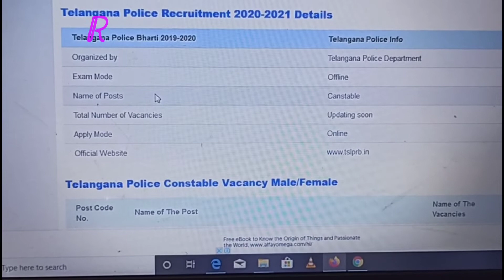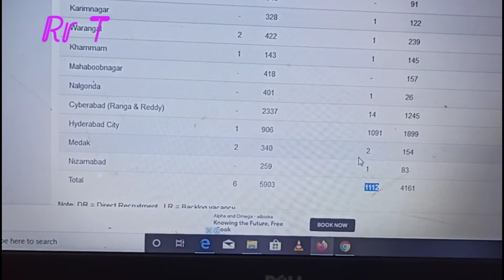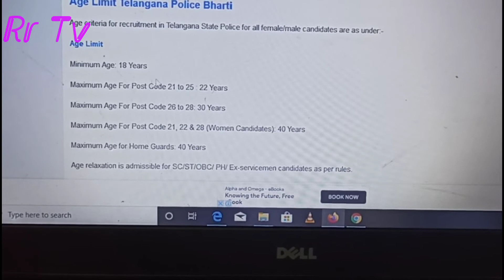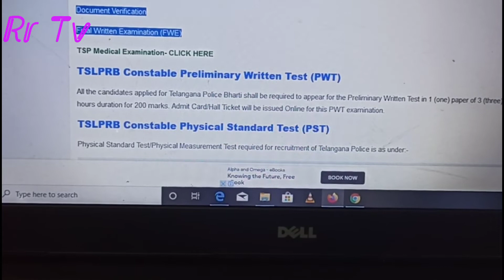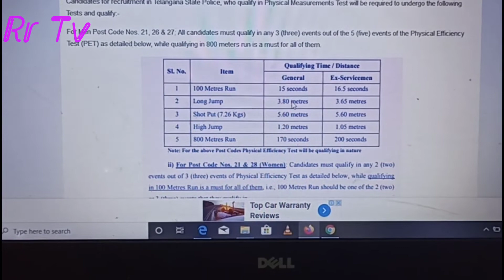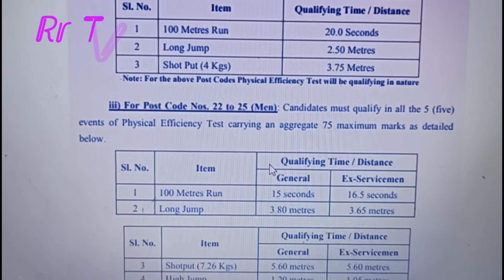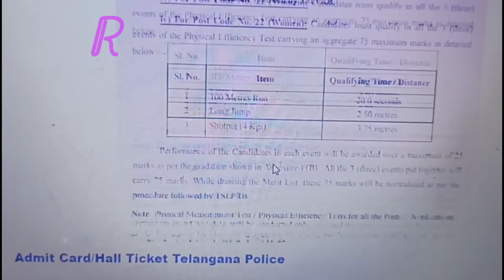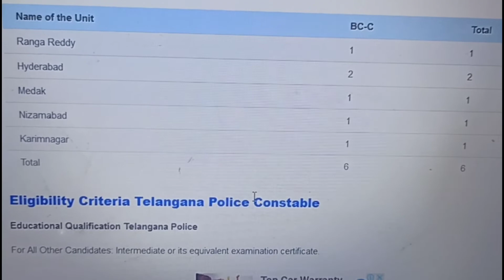తెలంగాణ పోలీసు భారీ నోటిఫికేషన్ ఇంటర్ అర్హత జిల్లాల వారీగా ఏ జిల్లాలో ఎన్నేన్నో మీకు తెలుసా???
తెలంగాణ గవర్నమెంట్ పోలీసు శాఖ భారీ నోటిఫికేషన్ ఇంటర్ అర్హత తో జిల్లాల వారీగా ఏ ఏ జిల్లాలో ఎన్నేన్నో మీకు తెలుసా?

30th August 2020 top notifications
    Telangana Police Recruitment 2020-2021 Details
    Telangana Police Constable Vacancy Male/Female
    Distribution of Vacancies
    Backlog vacancies Telangana Police Recruitment, Category wise details
    Eligibility Criteria Telangana Police Constable
    Age Limit Telangana Police Bharti
    Online Application Fee
    Selection Procedure Telangana Police Bharti
    TSLPRB Constable Preliminary Written Test (PWT)
    TSLPRB Constable Physical Standard Test (PST)
    TSLPRB Constable Physical Efficiency Test (PET)
    Admit Card/Hall Ticket Telangana Police
    Final Written Examination (FWE):
    Important Dates Telangana Police Bharti 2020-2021
    Telangana State Police Constable Recruitment 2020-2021
    Telangana Police Exam Syllabus 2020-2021
    Click here for Online Registration for Telangana State Police
    Click here for official notification TSP Recruitment

All India level police Job Recruitment 2020
Police Department Notification 2020
Police Department Vacancy 2020
Telangana police Department Recruitment 2020
AP police Govt Jobs Department Applications
Police full information
All India police recruitment 2020
Telangana government Job updates
AP Govt  Vacancy Recruitment
All India Govt Jobs latest update news today
All India  vacancy 2020
All India State wise Govt Jobs vacancies details
Indian Railway Department Application Process 2020
AP Government Job Updates
All India Government Job updates
watch this video don't miss SPN education in Telugu search as various vacancies education eligibility dates and application details please visit given below links.

Hello friends, It’s me, RekhaSankar. I am the admin of this channel. I did my ph.D in management. I wanted to do something of my own. So I started this channel in June31st. Rekhas Recipies is a new YouTube Telugu cooking channel which includes all varieties of Andhra, Telangana, Rayalaseema style and other tasty and easy cooking recipe videos in traditional way which is in Telugu language with English subtitles. This channel can also have various health tips,kitchen tips,Fashion,travel vlogs and unboxing videos.This channel's intention is to help recently-married, young ladies,students who are stayinging in rooms  & bachelor’s learn how to cook in an easy way within short time.